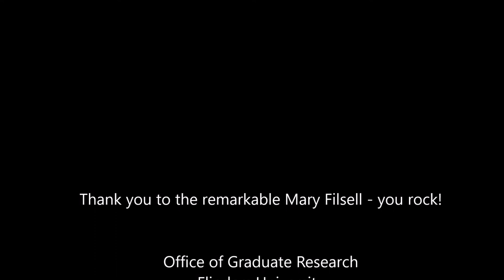Vlog 165 - Your library your librarians your Phd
Librarians are the bedrock - the foundation - for a PhD.  Tara explores how and why librarians matter.